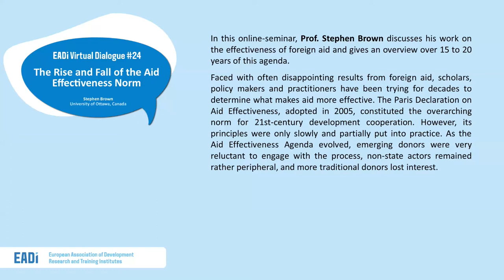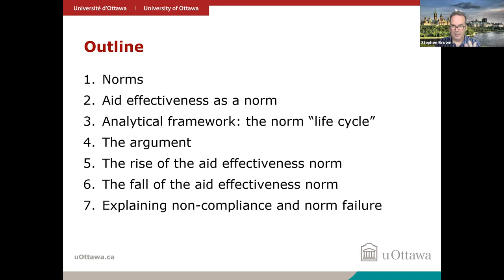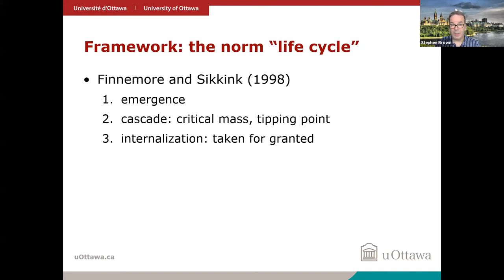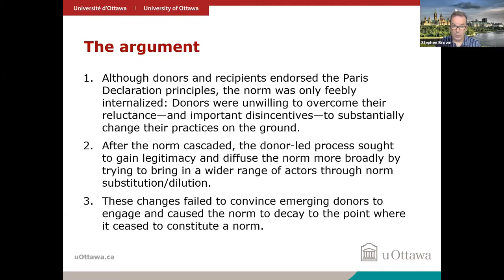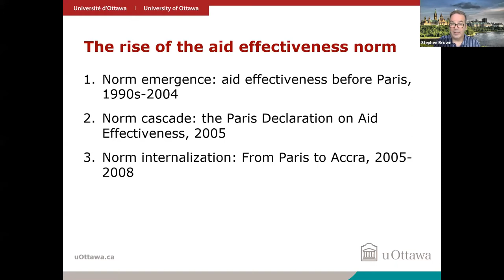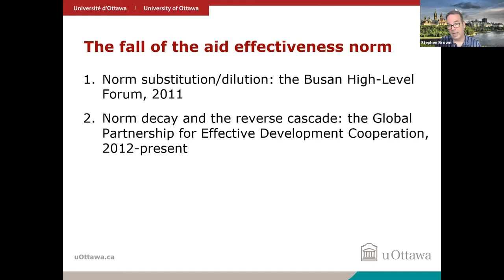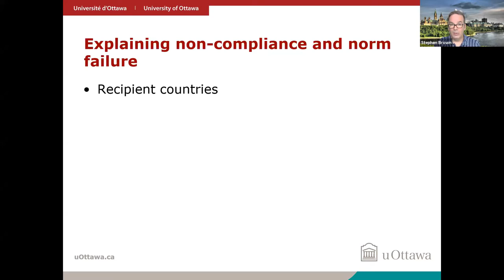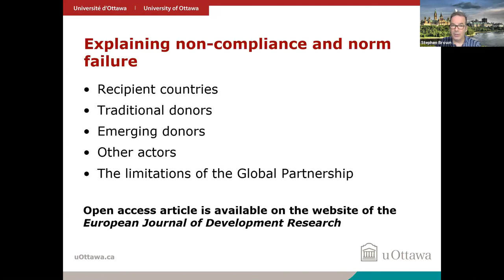EADI Virtual Dialogue #24: The Rise and Fall of the Aid Effectiveness Norm - 2020/07/22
In this online-seminar, Prof. Stephen Brown discusses his work on the effectiveness of foreign aid and gives an overview over 15 to 20 years of this agenda.

Faced with often disappointing results from foreign aid, scholars, policy makers and practitioners have been trying for decades to determine what makes aid more effective. The Paris Declaration on Aid Effectiveness, adopted in 2005, constituted the overarching norm for 21st-century development cooperation. However, its principles were only slowly and partially put into practice. As the Aid Effectiveness Agenda evolved, emerging donors were very reluctant to engage with the process, non-state actors remained rather peripheral, and more traditional donors lost interest.

He has held visiting researcher positions in Finland, France, Germany, the Netherlands, South Africa and the United Kingdom. His research focuses mainly on the intersection of the policies and practices of Northern countries and other international actors with politics in Southern countries, especially in sub-Saharan Africa.

The open access article "The Rise and Fall of the Aid Effectiveness Norm" is available on the website of the European Journal of Development Research (EJDR):

The EADI Virtual Dialogue Series has been running successfully since 2017. It gives participants the opportunity to engage with critical thinkers and innovative new research findings.